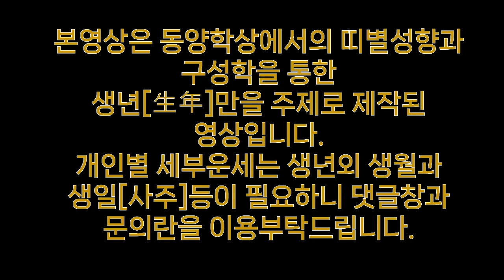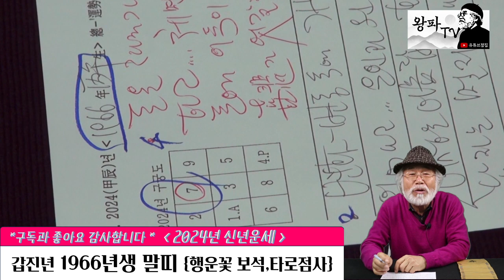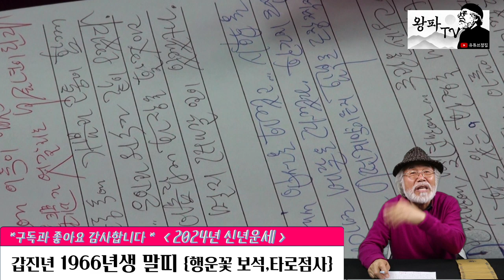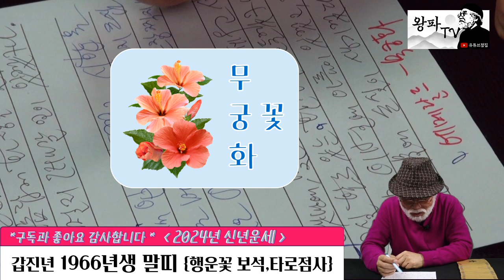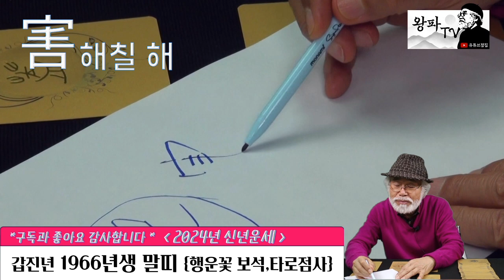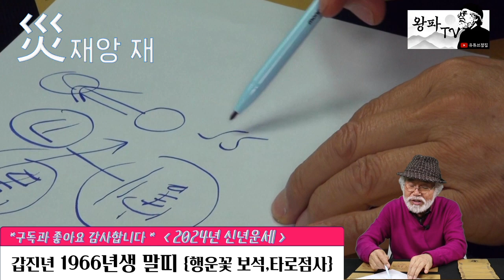[1966년생] 2024년 말띠 전체운세 [갑진년]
@ 년도별 영상 찾는 방법 : 1. 채널 - 재생목록 - 띠별운세로 들어가기
                          2. 채널 - 커뮤니티 - 업로드후 기재된 년도별 링크주소 확인하기